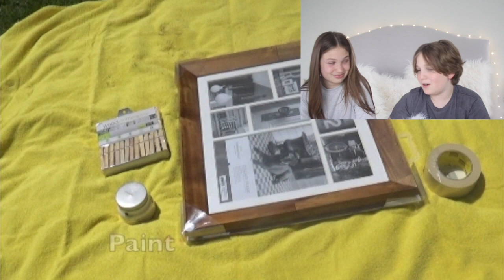100k Party! Giveaway, Reacting to Cringey Videos, Calling Subscribers, and More!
(social media links and FAQ below)

About Me!
Name- Chloe Madeline
Age- 15 (16 on April 19th)